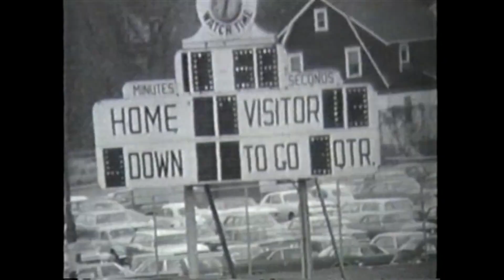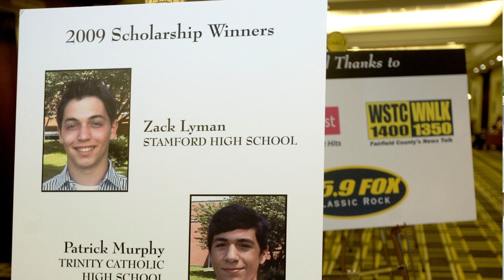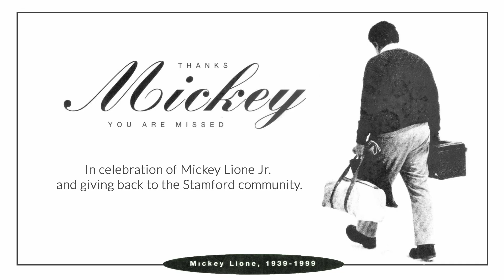Mickey Lione, Jr - Tribute Video 2024